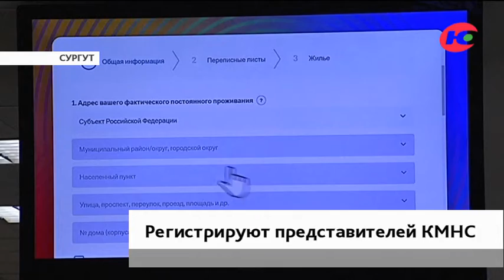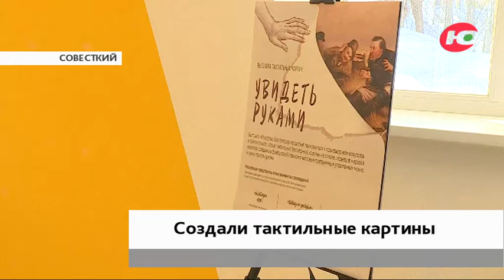Новости 05.03.2022 08:00